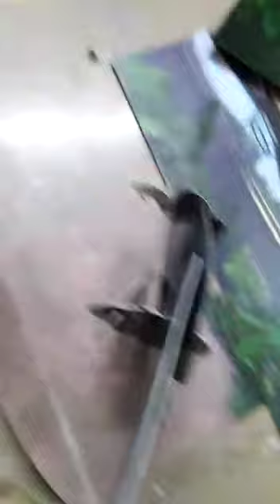I like Dinosaurs toys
Dinosaurs toys i Describe my favis